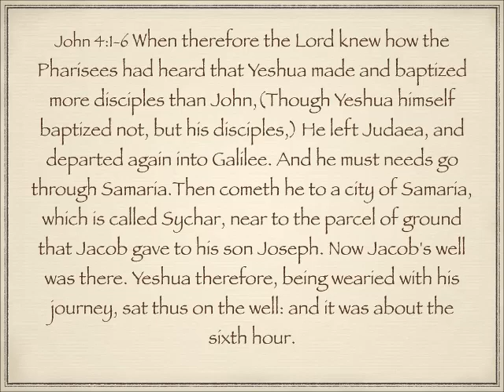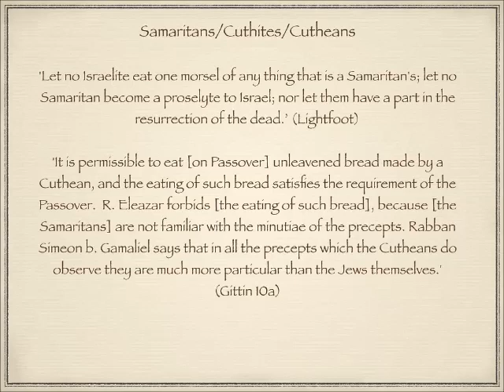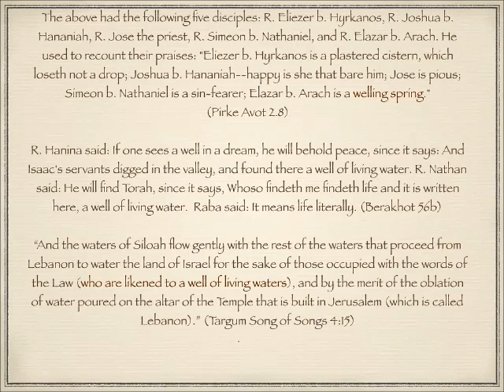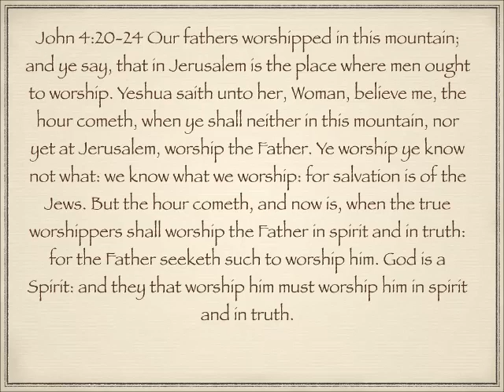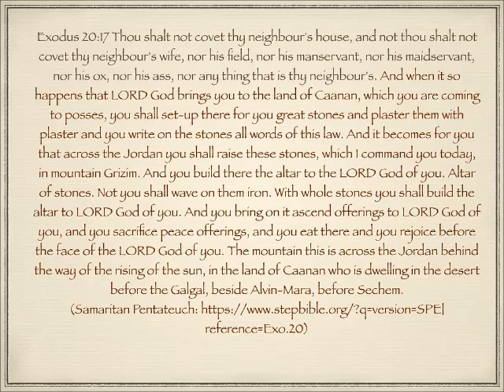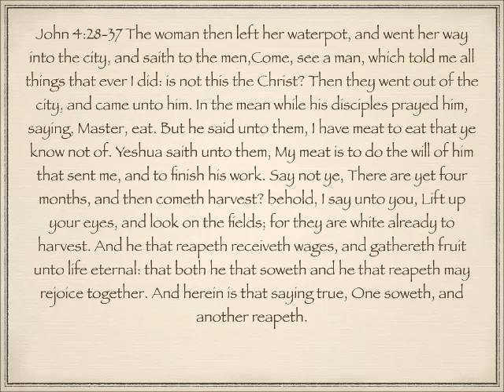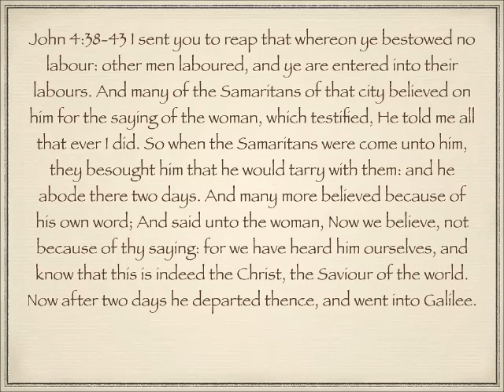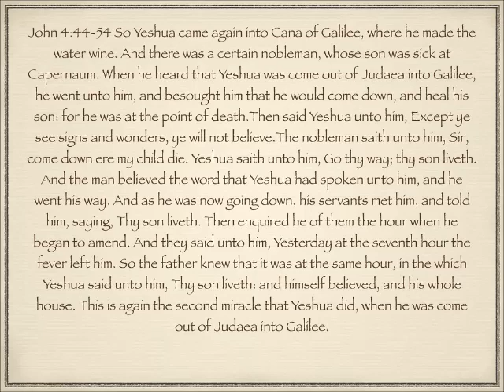Hebraic background to the gospel of John 4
Not new, just true.
How the 1st century hearers would have understood John's gospel.